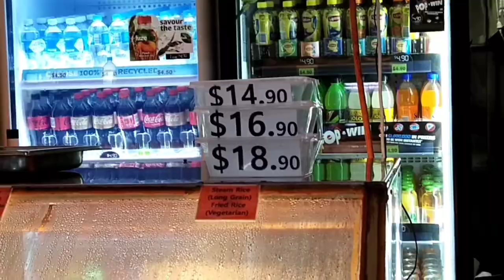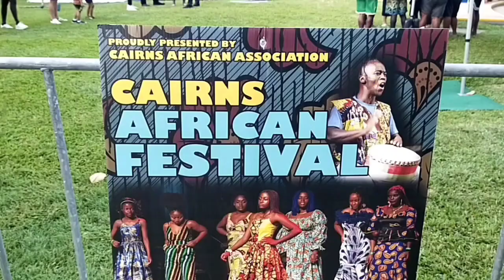CAIRNS QUEENSLAND AUSTRALIA - "ONE WORLD" JOHN DENVER!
The Cairns Far North Queensland Australia Africa Festival.

Cairns is a very Multi cultural community and features yearly Festivals by many nationalities.

Thailand. Philippines. Laos. African continent. And many more.

Cairns is the Gateway to the Great Barrier Reef.

Many Billionaires sail their MEGAYACHTS from around the world to come and dock here long term

The recently "late" MICROSOFT Co founder PAUL ALLEN was a frequent long-term visitor along with his Megayacht OCTOPUSSY.

~ Video production 100 percent done on my smartphone. No Laptop or computer used whatsoever. Technology has come a long way!!!

FEATURING The Song "ONE WORLD" By John Denver.

- Footnote. My camera phone doesn't seem to handle the between day and night period very well unfortunately. Otherwise a Brilliant camera phone with built in electronic gimbal. No optical gimbal but does fine without.